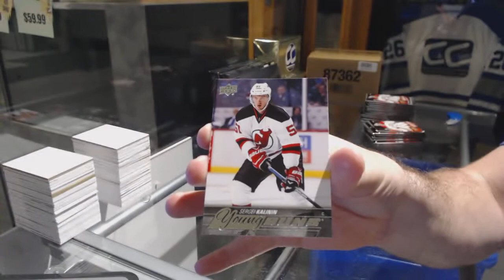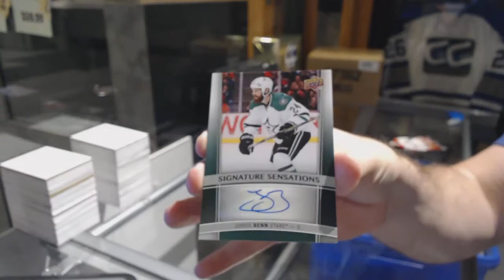Inspiron200x's 15-16 Upper Deck Series 1 Hockey Box Break